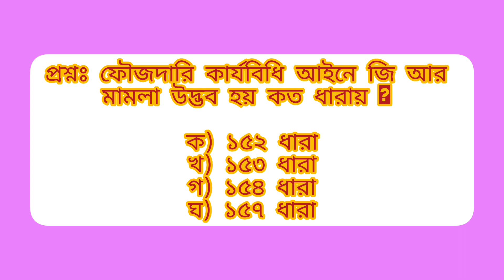প্রশ্নঃ ফৌজদারি কার্যবিধি আইনে জি. আর মামলা উদ্ভব হয় কত ধারায়? BBC MCQ।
প্রশ্নঃ ফৌজদারি কার্যবিধি আইনে জি. আর মামলা উদ্ভব হয় কত ধারায়?

ক) ১৫২ ধারা
খ) ১৫৩ ধারা
গ) ১৫৪ ধারা
ঘ) ১৫৭ ধারা